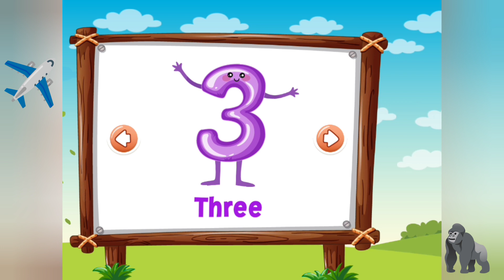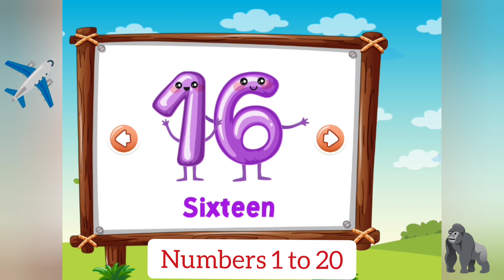Number song 1-20 for children | Counting numbers | for kids learning